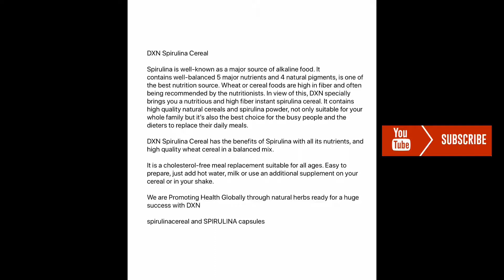DXN SPIRULINA CEREAL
DXN’s Spirulina Cereal is an instant, high nutritional spirulina cereal with spirulina extracts.  It is made from quality fiber cereal and spirulina powder, and it is one of your best nutritional sources.  Mix a sachet of Spirulina Cereal with a glass of cold water or milk to enjoy a daily balance nutritous food.